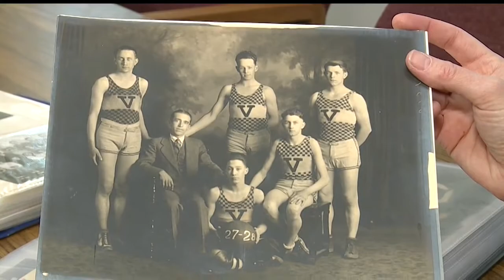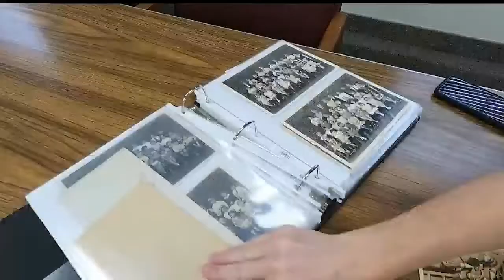Vienna Twp. historians look to identify kids in 1925 photo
It’s from 1925 and they’d like to know who is in it.